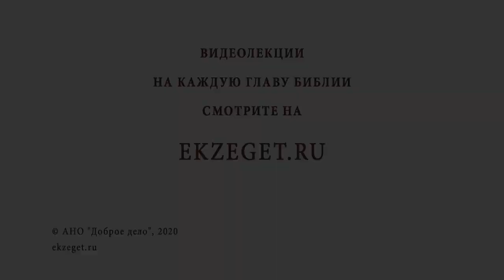ЧТО ПЛОХОГО В ГОРОСКОПАХ ? Протоиерей Александр Тылькевич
В сегодняшнем видео вместе с протоиереем Александром Тылькевичем отвечаем на вопрос: "Что плохого в гороскопах?" Касаемся следующих тем:

🔸Небесные светила.
🔸Ориентир в неизвестном пространстве.
🔸Дальность звезд.
🔸Отсутствие созвездий.
🔸Влияние луны на людей.
🔸Звезды и судьба человека.